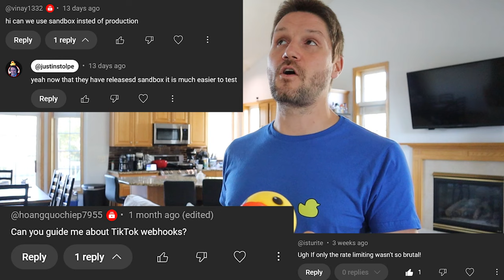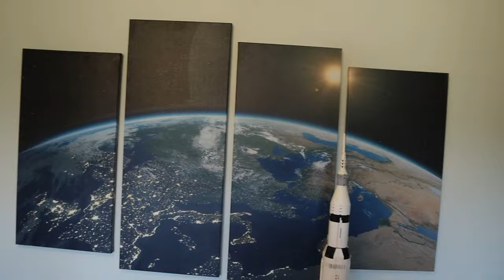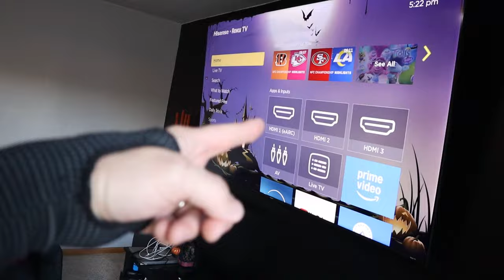🐤 Official Developer New House Tour! 🐤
I bought a new house! I have been busy over the past 6 months moving out of my apartment and into a house! The move, house work/projects, and furnishing, has taken much longer than expected which is why I have not been posting videos. I have been keeping up with comments though :D. But now, I am finally settled in, and will be getting back to posting videos!
Chapters
0:00 Intro
0:28 Overview & Channel News/Updates
2:02 Front Yard/Garage
2:48 Entryway/Living Room
3:06 Kitchen/Dining Room
4:08 Upstairs Hallway
4:28 Master Bedroom
5:10 Office/Command Center
5:42 Music Room
6:01 Family Room
6:40 Guest Bed/Laundry/Bathroom
6:50 The Dungeon
7:02 Deck
7:20 Patio
7:53 Garden
8:58 Playplace
9:16 The Old Forrest Beyond The Wall